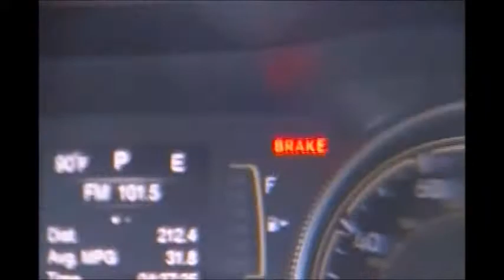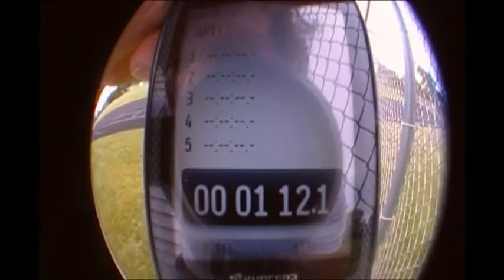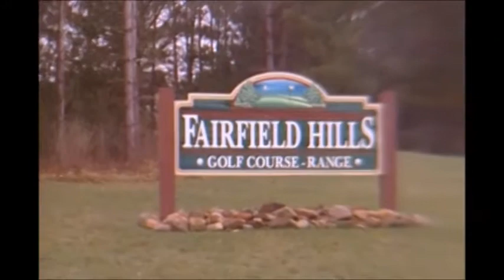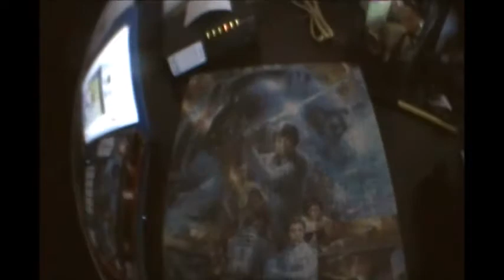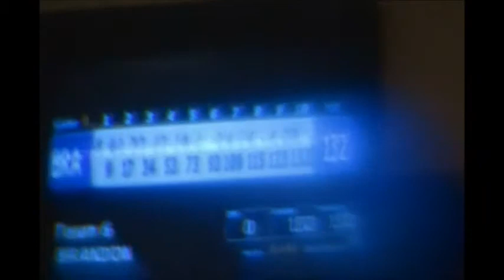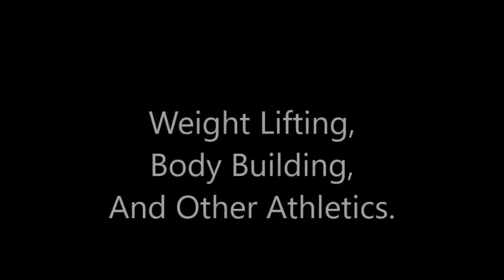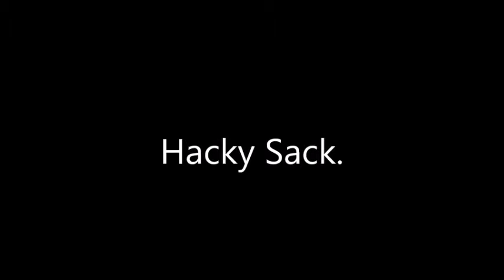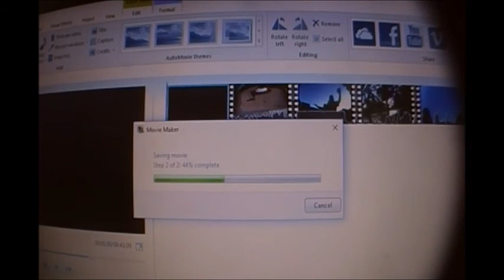My Other Activities, Lectures, Sports - Brandon Hanson.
This Is A Video Of Me (Brandon Hanson) Showcasing Some Of My Other Lectures I Do Outside Of Working, Traveling, And Skateboarding. Such As Baseball, Basketball, Bowling, Filming, Golfing,  Football, RC Racing, Snow Skate, Snowboarding, Swimming, Track And Field, Video Editor, And More. All Glory And Thanks To Our Heavenly Father God And Lord And Savior Jesus Christ For Making This Possible. Amen.

Filmed By: Austin Kolk, Brandon Hanson's Tripod, Wroth Kearns, And More.